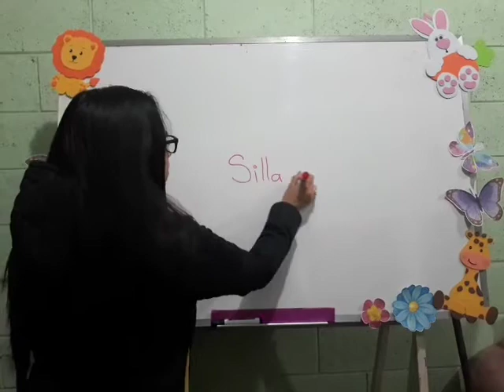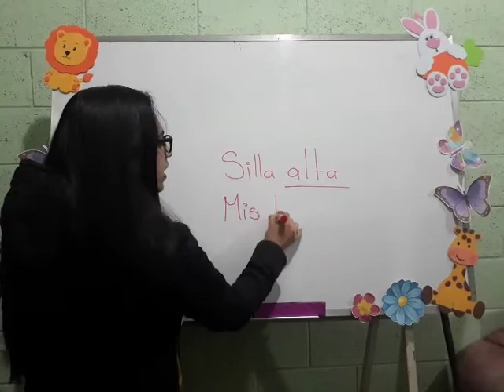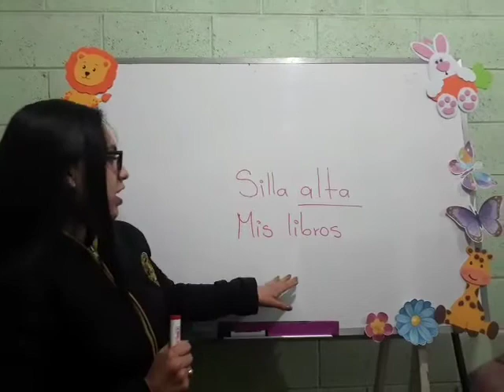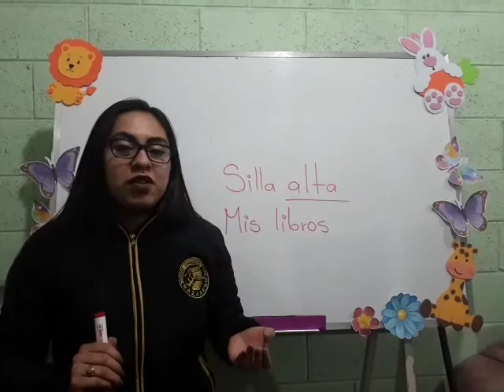Tercero B - Comunicación y Lenguaje - Repaso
Retroalimentación de los temas vistos en el curso de Comunicación y Lenguaje para estudiantes de Tercero B.